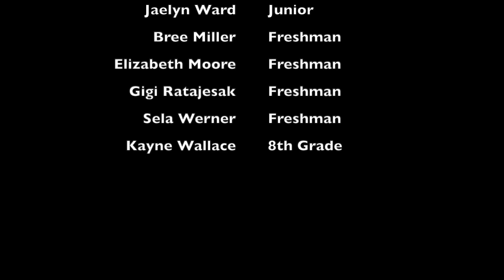Liberty Prep vs St Anne 9-24-19